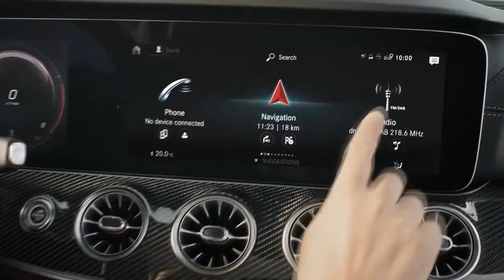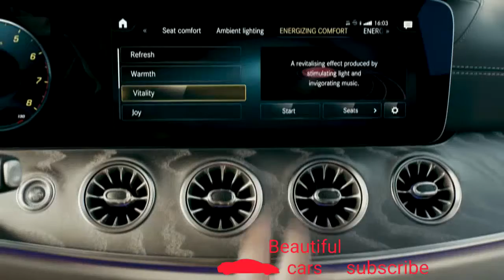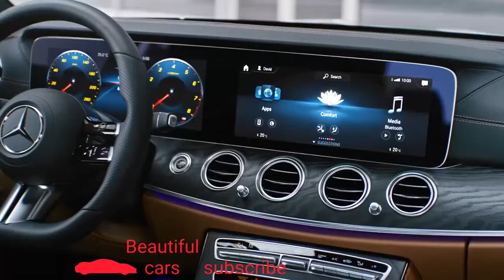Mercedes-Benz E-Class 2021 beautiful cars